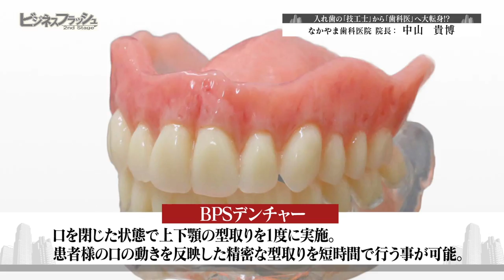ビジネスフラッシュ 2ndStage～企業が輝くとき～（なかやま歯科医院）